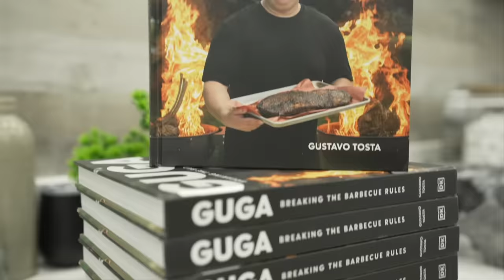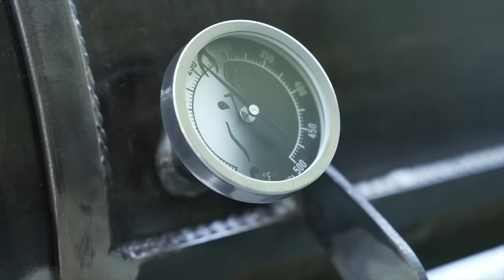I Taught Guga How to Use an Offset Smoker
Shop Mad Scientist BBQ!

All in one spot
WAGYU Beef Tallow •
PORK LARD •
Black Nitrile Gloves •
Cotton Glove Liners •
Food surface sanitizer •
Warmer Option 1 •
Warmer Option 2 •
Knife sharpener •
Trimming/boning knife •
Slicing knife •

This video was filmed and edited by Tyler Hall.